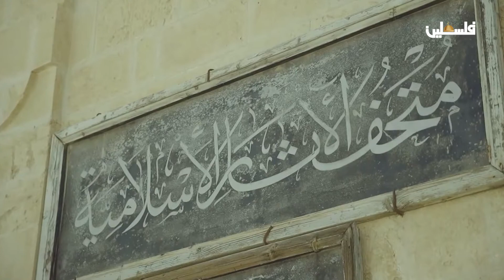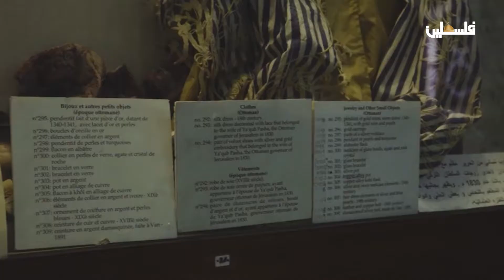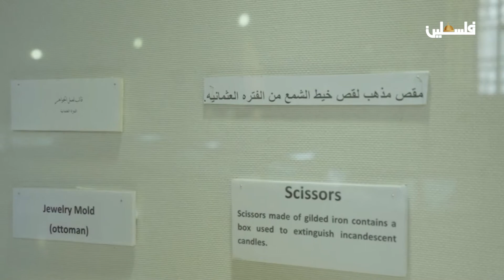برنامج عيش العاصمة - المتحف الإسلامي في مدينية القدس